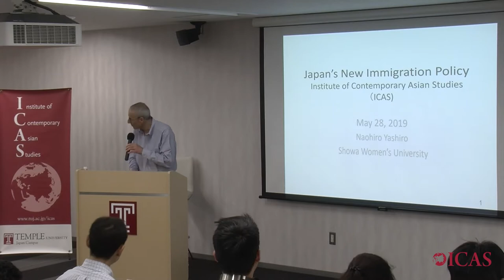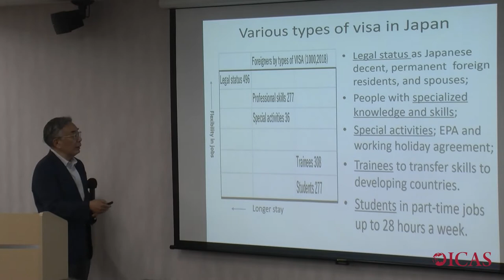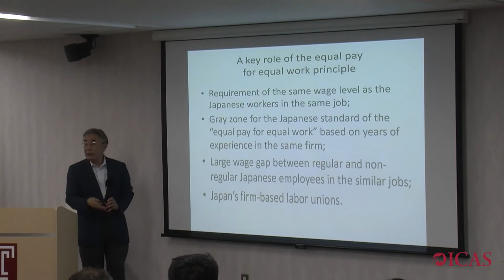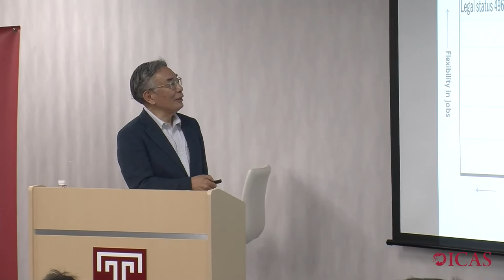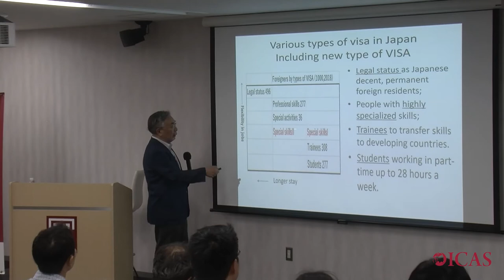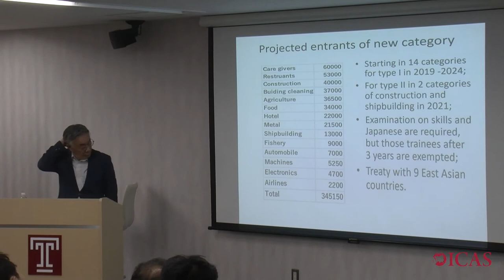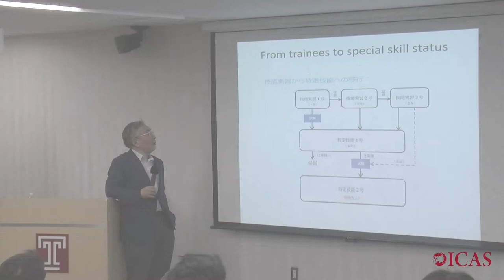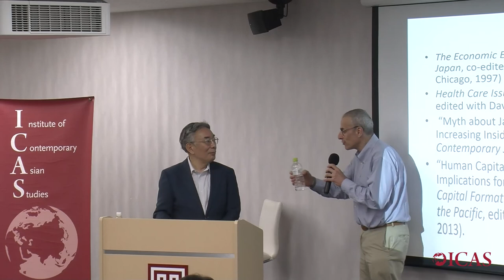Public Lecture Slides (5.28.2019) Japan's New Immigration Policy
Event title: Japan's New Immigration Policy
Speaker: Naohiro Yashiro, Professor of Economics at Showa Women’s University
The ICAS Evening Lecture Series is a forum for intellectual and cultural exchange which brings together individuals from areas of academia, business and government. ICAS provides a public forum in which distinguished speakers, with differing perspectives and experiences, may present their research and have a constructive conversation with audience participants.  Although a recording is a different experience than being present in the room for this event, we hope the video can serve as a means to approach complex topics with nuance and mutual respect.

The comments, opinions and statements expressed in ICAS events and lectures are solely those of the presenters, and do not constitute the opinions, or preferences of the ICAS staff, or Temple University as an institution.

Lecture: [0:32]
Q&A Session: [31:53]